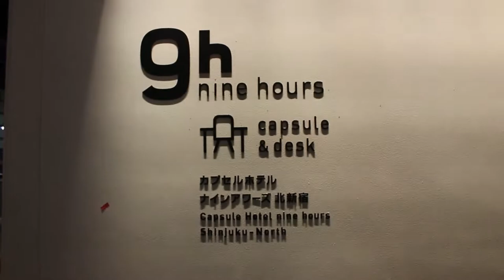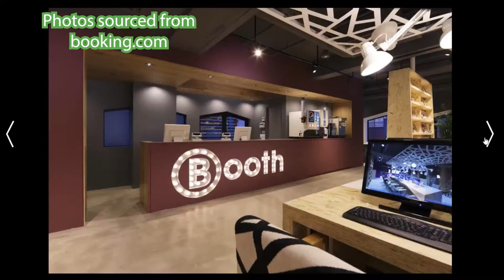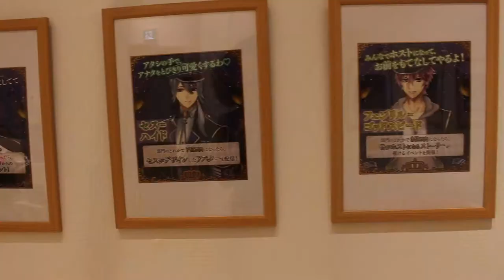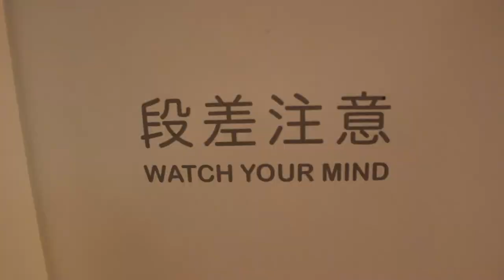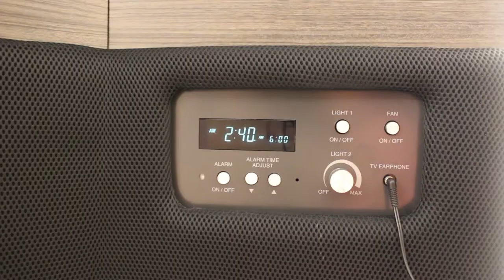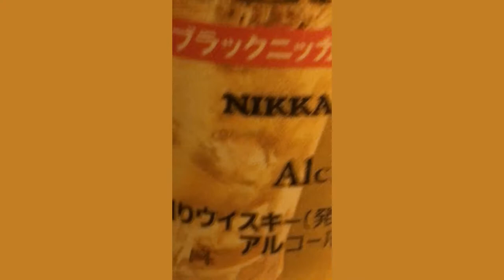We Stayed at 4 Tokyo Capsule Hotels | 9hours, Akihabara Bay, Glansit, Booth Internet Cafe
We stayed at four different Tokyo capsule hotels - some good...some not so good. We share our opinions on each of these capsule hotels = 9hours Shinkjuku, Booth Capsule & Internet Cafe, Akihabara Bay Hotel, and Glansit Akihabara.

| MUSIC |
Intro:  Free Rap Instrumental - Get Lost

| SHOUTOUT |
All the Japanese hospitality workers who try their best to communicate with English speakers.